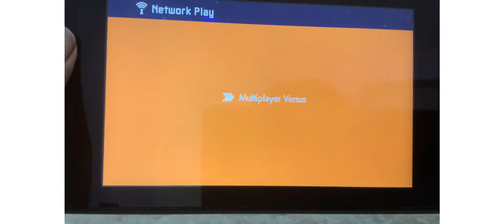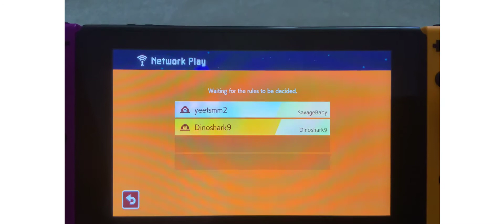Playing Mario Maker 2 with my friend again! Ft. Pranav Mantraratnam